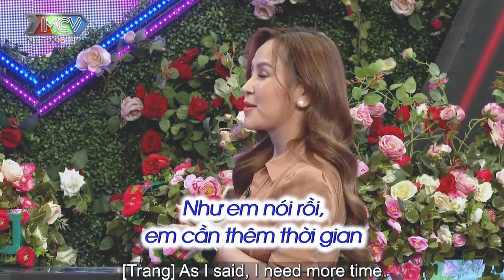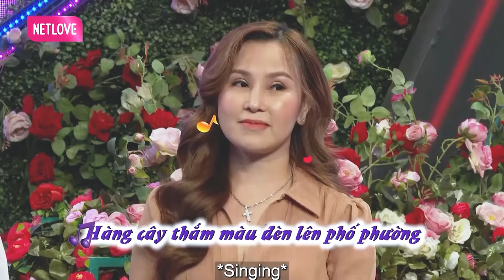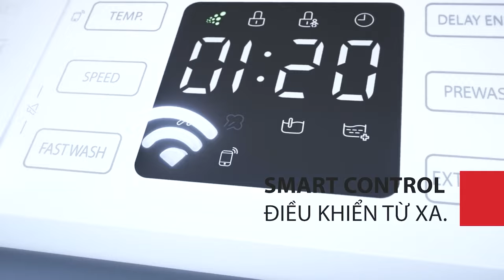hồng nhan bạc phận, yêu 4 lần nhưng phát hiện ra tất cả đều có gia đình | hẹn hò hay nhất